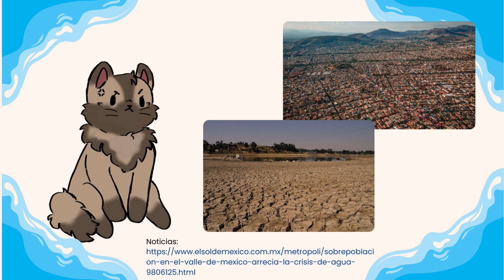2o lugar Segunda vida del agua Reusó en acción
2do Concurso de video "uso y reúso responsable del agua potable"